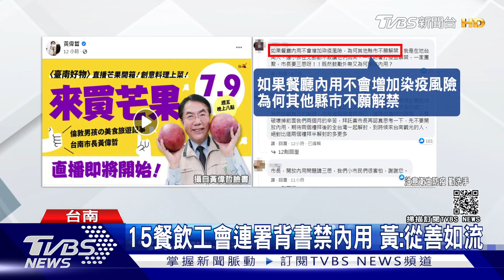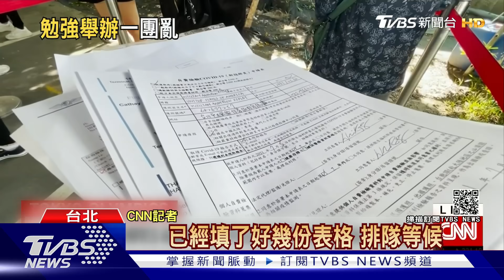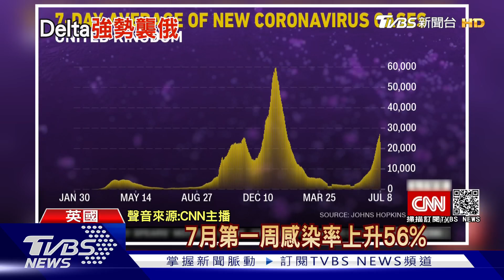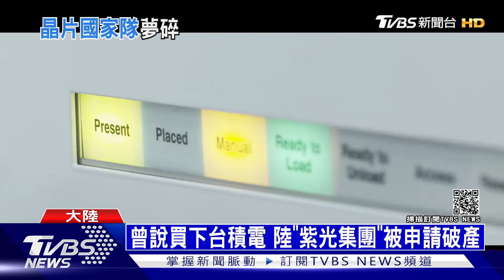奧運開幕在即東京疫情壓不住 豪語吃下台積電紫光集團破產 | 十點不一樣20210710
離東京奧運開幕只剩不到兩週，東京的確診數卻壓不住!首都圈一都三縣，已經宣布奧運賽事全都不開放觀眾，現在連北海道跟福島縣也跟進，包括足球和棒球的預賽，現在都將關門進行。海地總統摩依士遭暗殺後，當地民眾人心惶惶，有上千人擠到美國駐海地使館外，希望美國能幫助他們離開海地。 中國大陸的半導體龍頭紫光集團，過去揚言買下台積電，但是去年傳出負債上千億人民幣後，在7/9申請破產，詳細內容請鎖定TVBS新聞台。